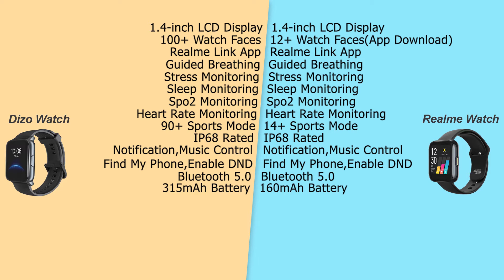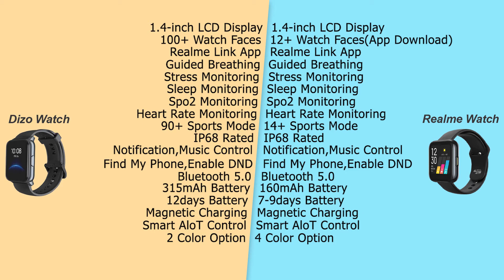Dizo Watch VS Realme Watch | Full Comparison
Dizo Watch
Realme Watch

03.Samsung M11
04.Samsung M21
05.Samsung M30s

1.Logitech G102 Prodigy
2.Lenovo Gaming Mouse - M200
3.Corsair CH-9301011
4.Redgear A-10 Gaming
5.Cosmic Byte Equinox Alpha

01.iBall Baton iB-WRD12EN
02.TP-LINK TL-WR940N
03.Mi Smart Router 4C
04.D-Link DIR-806
05.D-Link DIR-819 750 Mbps Router

01.Realme Buds
02.OnePlus Bullets Wireless Z
03.Mi Neckband Bluetooth Earphones
04.Infinity (JBL) Glide 120
05.boAt Rockerz 255 Sports